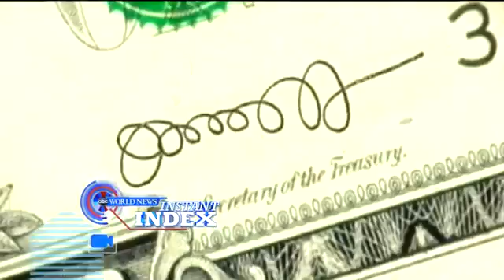Jack Lew Admits Being Challenged in Pensmanship: World News Instant Inde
Diane Sawyer reveals the top stories that have people buzzing this week.